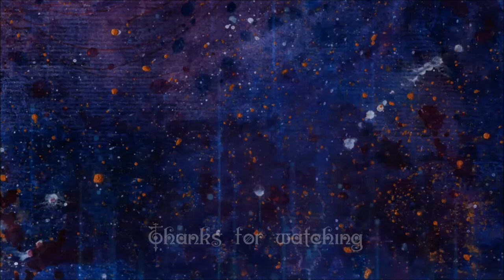skulls | ink painting